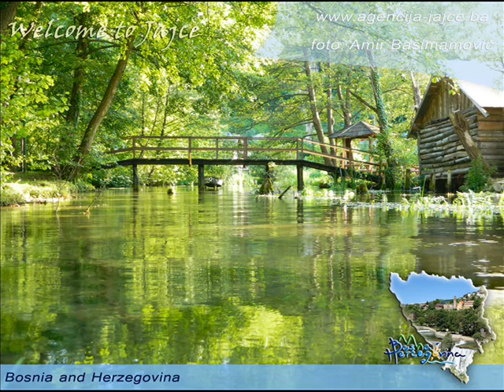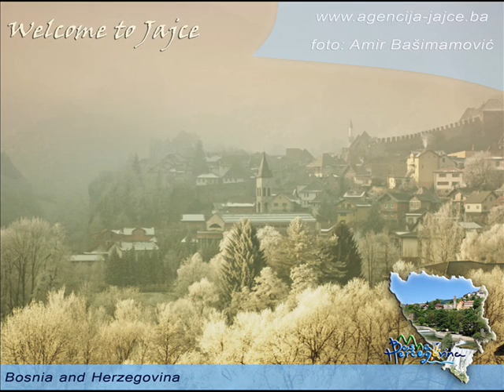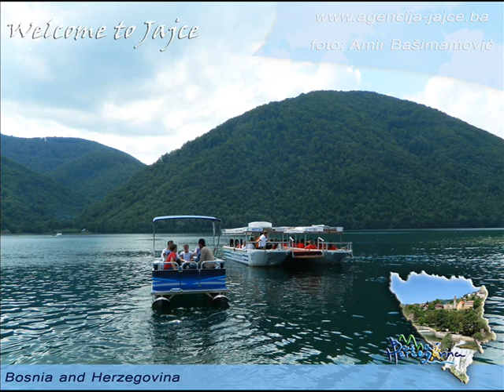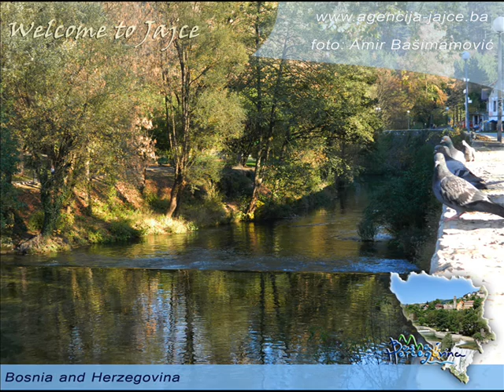Welcome to Jajce - Dobro došli u Jajce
Općina Jajce se nalazi u centralnom dijelu Bosne i Hercegovine. Zauzima zapadni dio Srednjobosanskog kantona / Kantona Središnja Bosna u Federaciji BiH i graniči sa općinama Donji Vakuf i Travnik sa istočne strane, općinom Dobretići sa sjeverne strane, te općinama Jezero, Šipovo i Mrkonjić Grad sa zapadne strane. Prostire se na površini od 363 četvornih kilometara, na kojoj živi oko 30.000 stanovnika. Magistralnim putevima M-5 i M-16 povezana je sa ostalim dijelovima BiH.  Ovim područjem protiču rijeke Pliva i Vrbas sa više pritoka, bogate plemenitom ribom. Na 5 km od grada nalaze se Plivska jezera pogodna za sportove na vodi. Okolne planine, kojima dominira Suhi Vrh sa 1431 metar nadmorske visine obiluju cnogoričnim i bjelogoričnim šumama i ljekovitim biljem. Na planinama se nalaze i tereni za zimske sportove. Klima je umjereno kontinentalna s četiri godišnja doba, toplim ljetima i snježnim zimama. Prosječna januarska/siječanjska tempera- tura zraka je -20 C, dok julska/srpanjska iznosi 180 C.

The Municipality of Jajce is located in the central part of Bosnia and Herzegovina and the western part of the Central Bosnian Canton in Federation of Bosnia and Herzegovina. The Municipality of Jajce borders the  following municipalities: Donji Vakuf and Travnik on the East, Dobretići on the North and Jezero, Šipovo and Mrkonjić Grad municipalities on the West.  On the area of 363 square kilome- ters live about 30.000 inhabitants. Jajce is connected to other parts of the country with roads M-5 and M-16.

The rivers Pliva and Vrbas, rich with quality fish, flow through this area. There are also Large and Small Pliva lakes, only five kilometers away from the town.  The lakes are suitable for water sports. The surrounding mountains with „Suhi vrh", the higest peak whose altitude is 1431 meter above sea level, abound with ever- green and deciduous forests and  medicinal herbs. In the mountains, there are also grounds for winter sports. The climate is moderately continental with four seasons, hot summers and snowy winters. The average air temperature in January is -200 C, while temperature in July is 180 C.